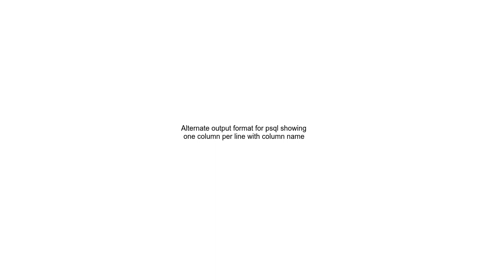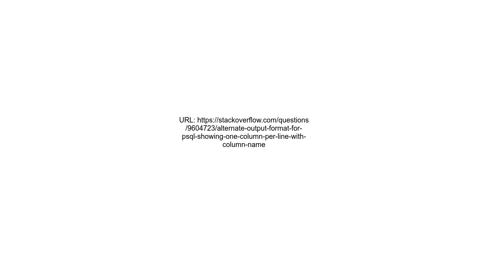Alternate output format for psql showing one column per line with column name